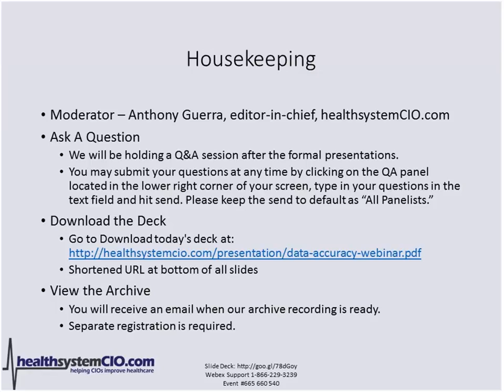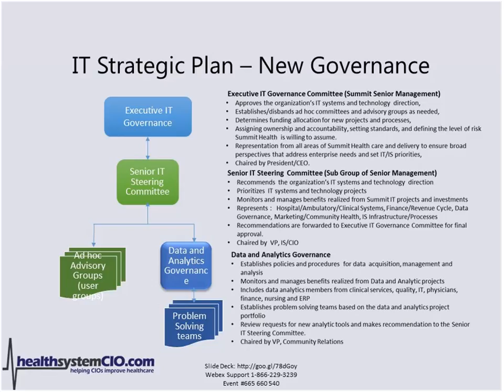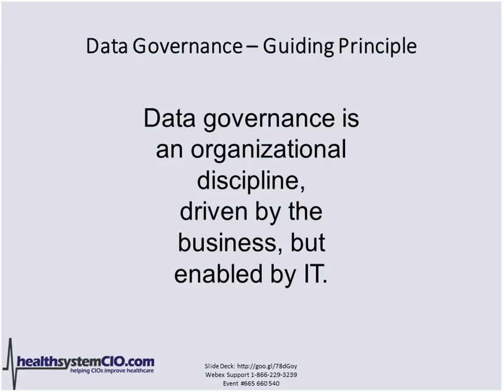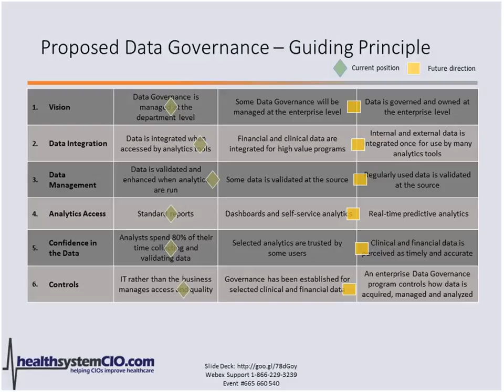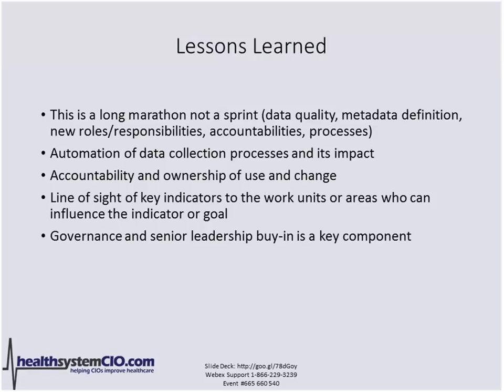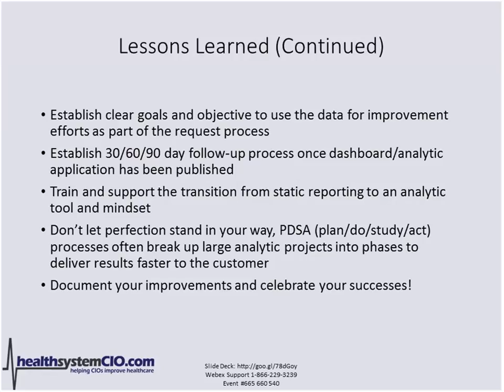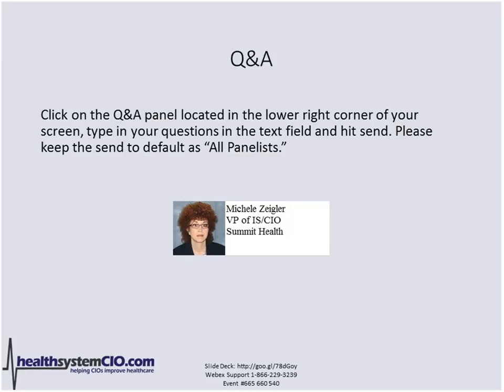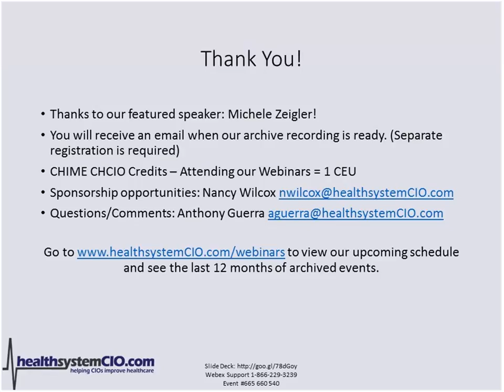Improving Data Accuracy: ​Michele Zeigler, VP of IS/CIO, Summit Health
It starts with the realization that you have too many silos of data, numerous report writing tools that are vendor specific and an overwhelming abundance of data with no centralized mechanism that supports analytics and business intelligence. With that in mind, Summit Health began a process to define its needs for a data analytics tool and the infrastructure to support the implementation and use of the new analytics tool. This journey that, at a high level, required the implementation of a data governance structure, finally gets down to the nitty gritty of defining key performance indicators and data definitions. In this webinar, you'll hear all the lessons learned and processes used in this organization's data and business intelligence journey.